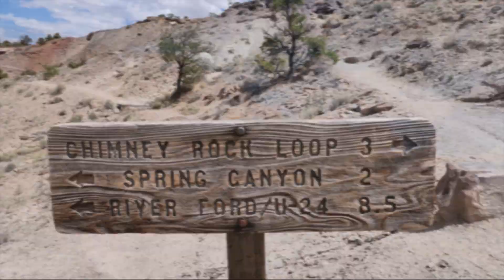Chimney Rock Loop, Capitol Reef NP (6/17/2023)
6/17/2023
This is a short trail, but it sure felt good stretching my legs after driving 344 miles straight from home. The hike offers a view of Chimney Rock from above, and also of Navajo Knobs which I planned to hike first thing next morning. It's a great way to kick off a 9-day road trip.

Utah 2023 Road Trip (June 2023)

- drive: LV to Capitol Reef NP
- hike Chimney Rock Loop
- hike Grand Wash
- evening ranger program
- overnight: Capitol Reef CG
Day 2 (6/18/2023)
- hike Navajo Knobs
- hike Long Dong Silver near Hanksville, UT
- drive to Moab
- overnight: Little Bottom CG
Day 3 (6/19/2023)
- hike Fisher Towers
- hike Moab Rim Trail
- hike Mill Creek Waterfall
- drive to Island in the Sky, Canyonlands NP
- overnight: Shafer Canyon Overlook
- hike Shafer Trail & White Rim Rd to Gooseneck Overlook & Musselman Arch
Day 5 (6/21/2023, summer solstice)
- hike Potash Ponds Overlook
- sightsee Dead Horse Point SP
- hike Pucker Pass (in search of a "127 Hours" filming location)
- hike Looking Glass Arch & Wilson Arch
- drive to Needles, Canyonlands NP
- overnight: Needles CG
Day 6 (6/22/2023)
- hike Peekaboo Trail
- overnight: Needles CG
Day 7 (6/23/2023)
- hike Confluence Overlook + Cyclone Canyon
- drive: Needles to Scenic Byway 95
- hike Leprechaun Canyon (in search of a "127 Hours" filming location)
- overnight: Leprechaun Canyon TH
Day 8 (6/24/2023)
- visit Little Egypt
- drive to Capitol Reef NP
- hike Sulphur Creek
- drive to Boulder, UT
- hike Upper Calf Creek Falls
- overnight: Calf Creek CG
Day 9 (6/25/2023)
- hike Lower Calf Creek Falls
- drive to Bryce Canyon NP
- hike Mossy Cave Trail
- drive to LV

Total miles driven = 1,391 miles
Total miles hiked = 94.2 miles
Total elevation gain/loss = 13,778'